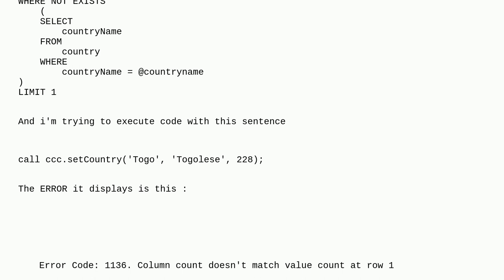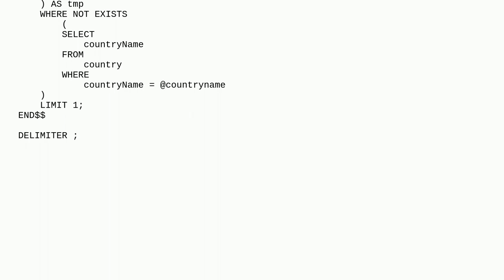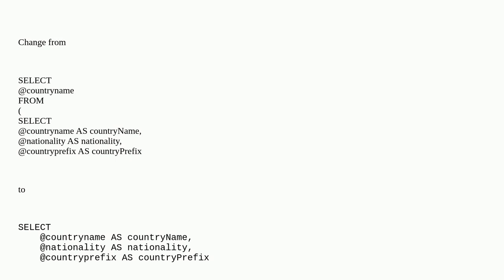Dba: Error Code: 1136. Column count doesn't match value count at row 1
Error Code: 1136. Column count doesn't match value count at row 1

A special thanks goes out to the awesome community

  mysql-workbench database-design stored-procedures mysql insert